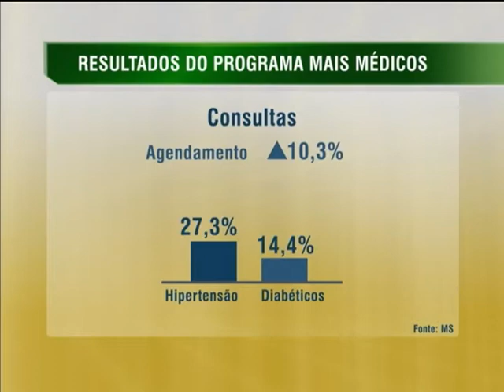Todo município brasileiro com baixo IDH será atendido pelo Mais Médicos a partir de março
NBR NOTÍCIAS - 11.02.14: A partir de março, todos os 1.473 municípios brasileiros com Índice de Desenvolvimento Humano (IDH) baixo e muito baixo e regiões mais vulneráveis serão atendidos pelo Mais Médicos. No mês que vem, 2,8 mil profissionais do terceiro ciclo do programa começam a trabalhar, totalizando 9,5 mil profissionais em 3.279 municípios que atendem à população por meio da iniciativa. Os brasileiros diretamente beneficiados pelo programa crescerá de 23 milhões para 33 milhões.